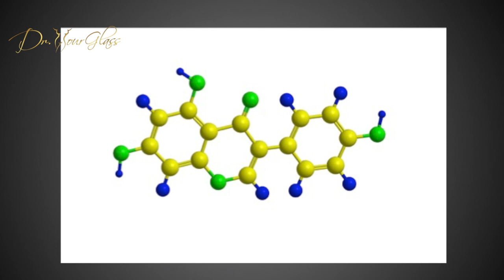Bruising after plastic surgery, tummy tuck and liposuction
Bruising is a common and normal side effect of plastic surgery. After plastic surgery, the surgical site will be bruised. It occurs to the blood left over after the intervention. During the surgery, incisions will be placed that may shear the blood vessel, thus leading to the accumulation of blood under the skin. This causes bruising, which often leads to discoloration of the affected area.
While bruising after plastic surgery can naturally disappear in the weeks following the intervention, there are many patients who want to expedite the process of healing the bruises. Fortunately, there are a number of options to treat bruising after plastic surgery, and the use of Arnica is an effective way to get rid of the bruising earlier.
When left untreated, bruising can disappear on its own within 2-3 weeks following the procedure. In the start, the bruise will be red, which will then change color to purple, black, and then yellow or green over time. After 2-3 weeks, the bruise will change color to brown, which can look aesthetically unpleasant.
While the use of compression garments, ice packs, medications, and heat will help decrease the bruising, arnica has been found to be more effective in the treatment of bruising. Studies indicate that supplements like Arnica Montana and SINECCH are helpful in decreasing bruising.
So, you may wonder: what is in arnica that helps reduce the bruising?
Arnica is a plant found mostly in Europe, North America, and Siberia. The plant’s flower has been used in medicines for centuries now. Arnica has anti-inflammatory properties that help decrease swelling. It also contains chemicals called flavonoids, which heal and bolster injured or damaged blood vessels, hence decreasing the discharge of blood under the skin. When the blood seepage is contained, the bruising decreases.
Arica for bruising is available in the form of a homeopathic cream, ointment, and pellets. A number of studies have already been substantiated into the anti-bruising properties of arnica. In my practice, I often recommend arnica in the form of Bruise stick ointment or cream to my patients after plastic surgery. The cream or ointment is applied to the affected skin.
Standardized arnica pellets are also available in grocery stores but they are not effective against bruising. Bruisekare pellets can also be used with the approval of a board-certified plastic surgeon.

HOURGLASS TV SCHEDULE
Monday: Bootyman 6:00 P.M. CST on YouTube
Tuesday: Wonder Breasts 6:00 P.M. CST on YouTube
Wednesday: Star Bodies 6:00 P.M. CST on YouTube
Thursday: Hourglass operating room and Shoddy 6:00 P.M. CST on YouTube
Friday: Superhourglass 6:00 P.M. CST on YouTube

LIVE BROADCAST SURGERIES ALL WEEK ALL DAY on:
Facebook live: Dr. Wilberto Cortes
Periscope: Dr. Wilberto Cortes (@drhourglass)

WEBSITES
To view Dr. Cortes's impressive results, you can log on to his multiple websites:

Also, you can contact him through social media, including direct messaging through Instagram at dr_cortes, Facebook Messenger at Dr. Wilberto Cortes, and WhatsApp at . To view Dr. Cortes's impressive results, you can also follow him on the following social media sites.

To view Dr. Cortes's impressive results, you can also follow him on the following social media sites:
Facebook – Dr. Wilberto Cortes
drhourglass
Google Plus- Dr. WilbertoCortesLive
Pinterest- Dr. Wilberto Cortes Plastic Surgeon